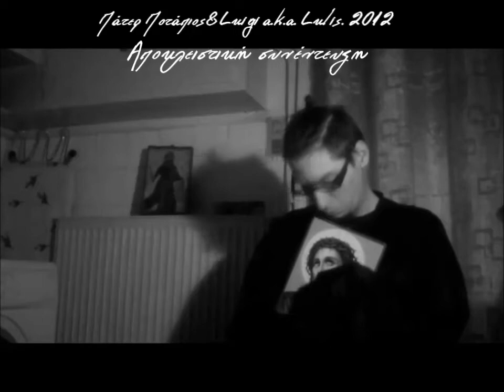Συνέντευξη Πάτερ Ποτάπιου & Luigi a.k.a. Luli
Μετά από το επιτυχημένο solo CD του Πάτερ Ποτάπιου "Οι κλανιές του μίσους", στο οποίο συμμετέχει και ο Luigi a.k.a. Lulis, η ανθρώπινη μετενσάρκωση γάτας, μια συνέντευξη των 2 ράπερ έγινε μαζικό αίτημα. Ο Πάτερ Ποτάπιος απ' τη μία στη Ναζαρέτ και ο Luigi a.k.a. Lulis από την άλλη στην Αίγυπτο, μοιράζονται μαζί μας 16 λεπτά καθαρής αλήθειας και απαντούν στο F.A.Q. του κοινού.